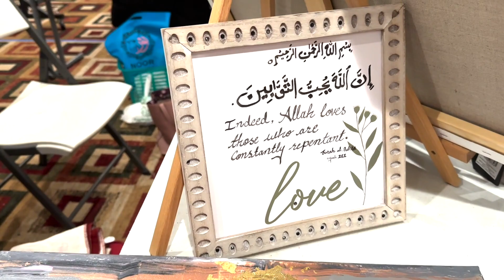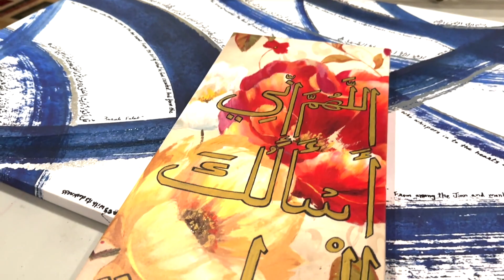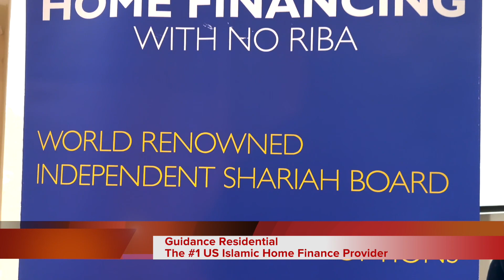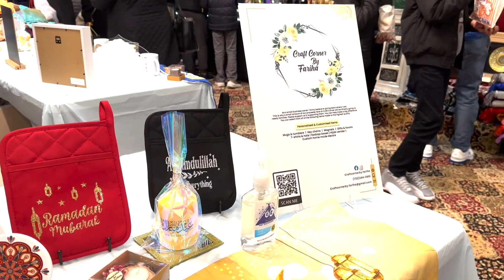Al Wali Eid Mela Feb 25th, 23